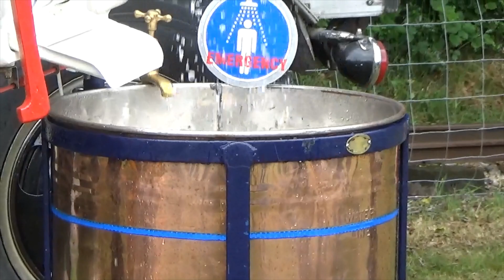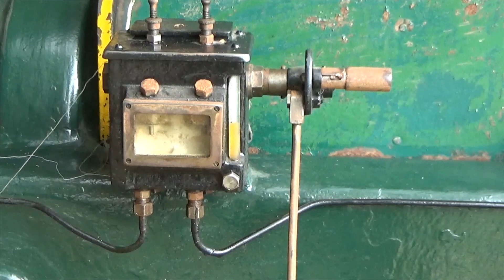Tinkers Park Steam Rally 2022. Stationary Engines.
Enjoy the sights & sounds of the stationary engines running on the Saturday 4th June event.